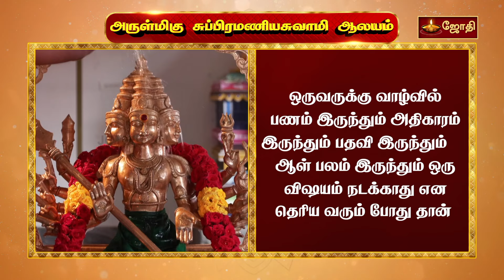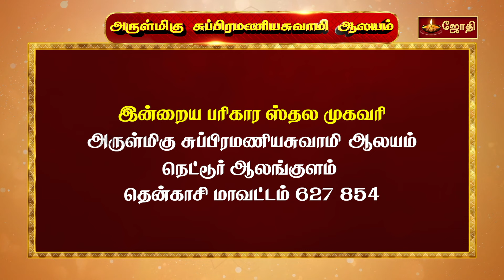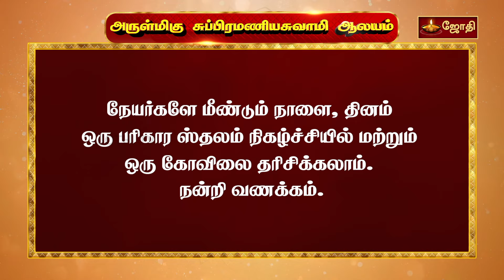90 நாட்களில் எழுதிக்கொடுத்த வேண்டுதலை நிறைவேற்றித்தரும் முருகன்!!| Subramaniya Swami Kovil | Jothitv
90 நாட்களில் எழுதிக்கொடுத்த வேண்டுதலை நிறைவேற்றித்தரும் முருகன்!! | நெட்டூர் | அருள்மிகு சுப்பிரமணியசுவாமி ஆலயம் | Jothitv